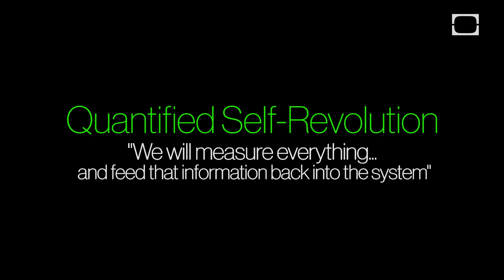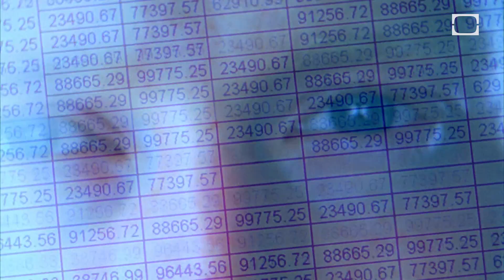Explore The "Quantified Self" Revolution with Jason Silva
"We will measure everything... and feed that information back into the system."

The Quantified Self Revolution. You've heard the buzz term, but it's the idea that as we extend computation into everything, and as we extend sensors into everything, we're increasingly extending those sensors into ourselves - creating a data rich, always on stream of information about our biological functioning.